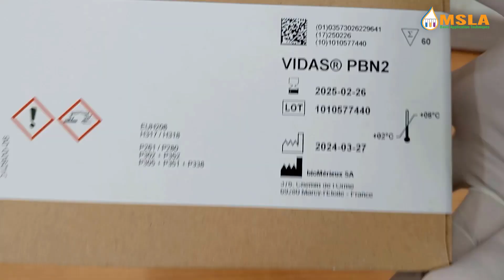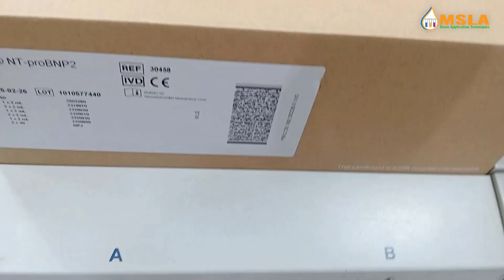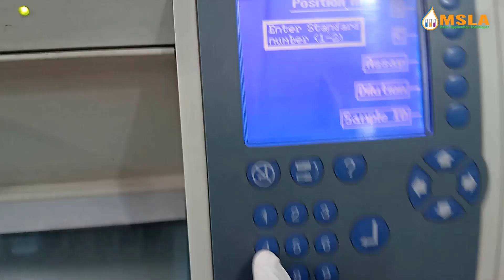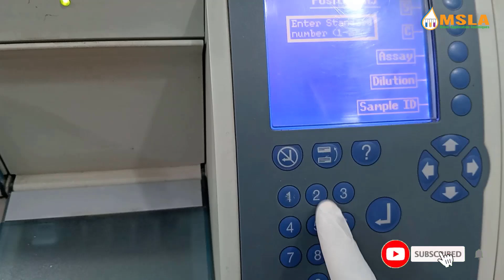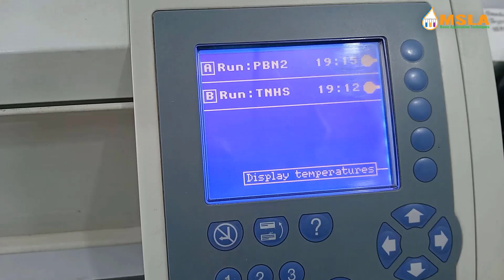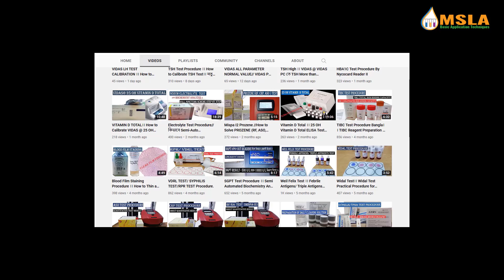NT PRO BNP 2 Calibration Procedure// কিভাবে প্যাথোলজিতে NT PRO BNP 2 টেষ্ট করা হয় ।।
Vidas_NT-Pro BNP